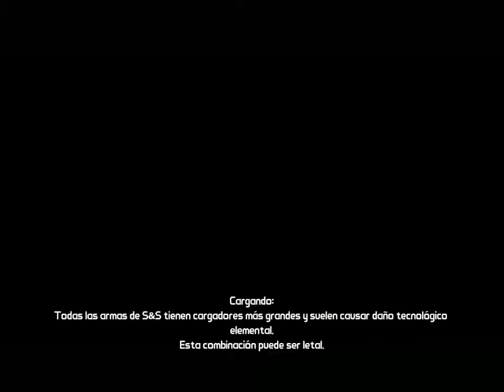Borderlands / Parte 2 / Contra nueve dedos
Bienvenidos un dia mas a mi canal con Borderlands... En este capitulo vereis como me enfrento de una vez contra nueve dedos y. bueno ya vereis que desilusion con ese "Boss"